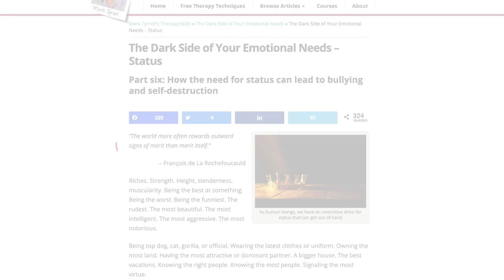The Dark Side of Your Emotional Needs: Status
Status comes in many forms. From victimhood to tyrant, the way the need to feel recognized is expressed can be surprising and be far more subtle than the obvious "status symbols" of the flash car and big house.

From wealth signalling to virtue signalling, some of the ways we meet our need for status can be downright dangerous. In fact millions have died, in part, because of the drive for status. But on a personal level failure to recognise when this need is driving us and/or our clients can lead to terrible pain and wasted lives.

In this video I look at how the, quite natural, drive to feel recognized and valued can lead us to some dark places indeed.

I'm pleased to say that my series on The Dark Side of Your Emotional Needs is now available as a book! Get it on Amazon here (search for 'Mark Tyrrell' on your Amazon store if you are based outside the UK):

00:00 Introduction: How the need for status can lead to bullying and self-destruction
00:18 What is status?
01:10 Why is the drive for status so strong?
03:30 Status updates...
04:48 The risk of focusing solely on status
06:13 Only intrinsic reward makes your life feel meaningful
08:50 The dangerous side of getting more status
11:07 Sadistic Stanford students
13:01 Victimhood status
14:34 Jailhouse love
16:25 Status and abuses of power
18:03 Laugh and the whole world gets annoyed

++Social channels++